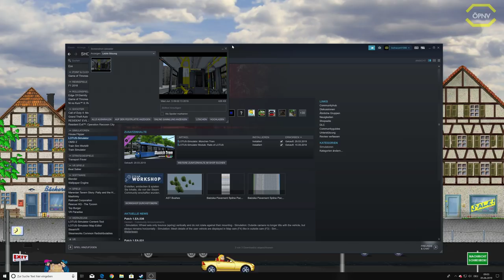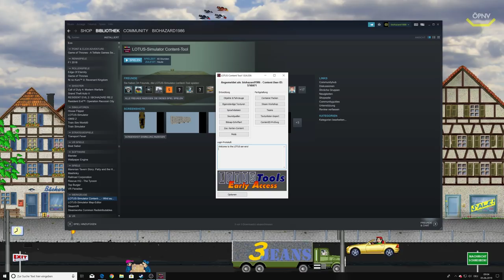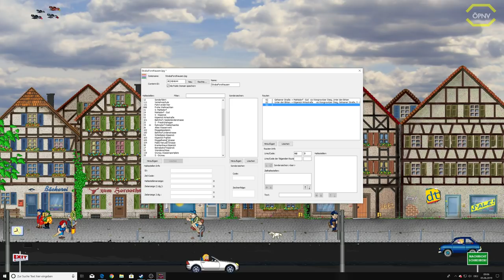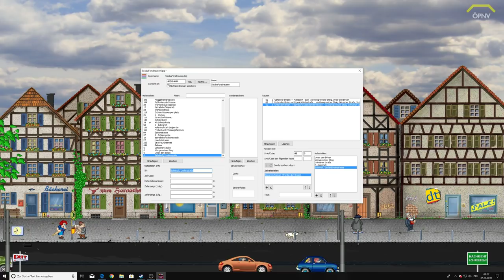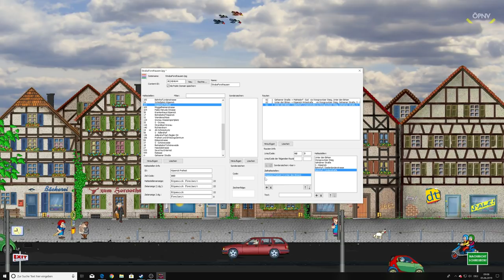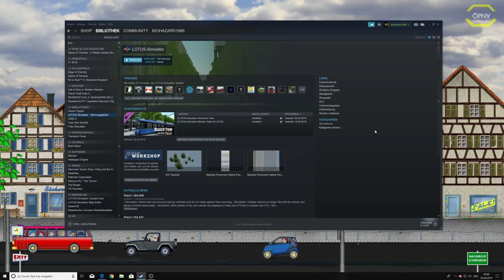LOTUS - Linien und Routen im Content Manager erstellen *PC/HD/60FPS/DE*